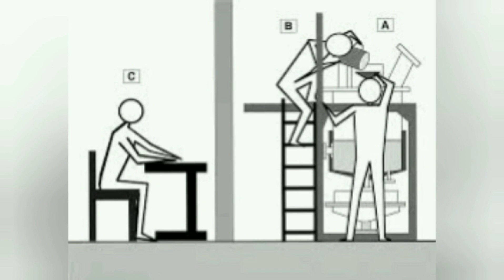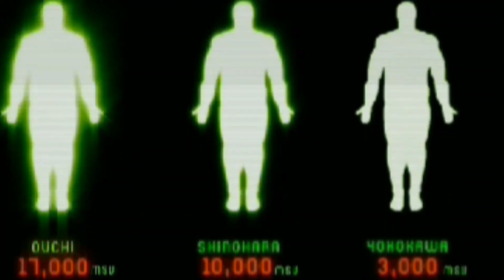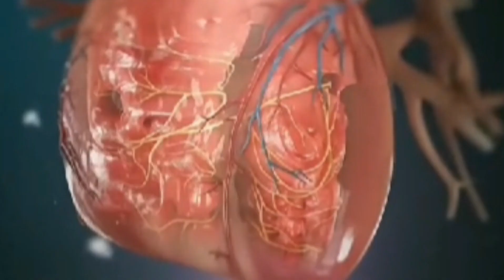ලෝකයේ වැඩිම විකිරණ ප්‍රමාණයකට ලක් වූ පුද්ගලයාට අත් වූ බිහිසුනු මරණය...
අද කතා කරමු ලෝකයේ වැඩිම විකිරණ ප්‍රමාණයකට ලක් වූ පුද්ගලයාට වුන දේ හා එසේ සිදුවීමට හේතුව???

මේ සම්බන්ද සියලු තොරතුරු සමාජමාධ්‍යයෙන් හා අන්තර්ජාලයෙන් ලබා ගත් බව සලකන්න..

The rights of all the images and videos here belong to the original owners